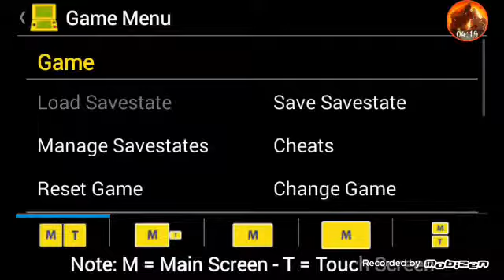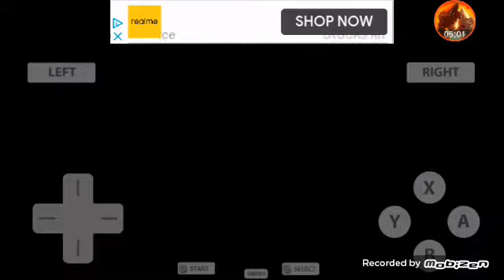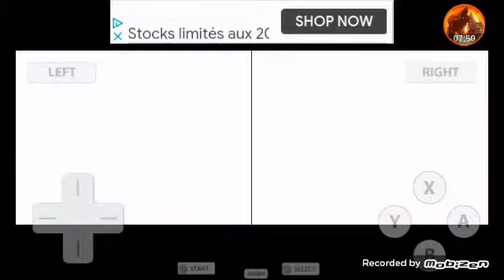Pokemon noir episode 2 (merci la maladie)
Video courte mais un peu la fleme